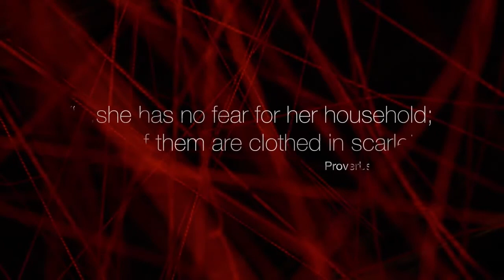Church News - 27 July 2014